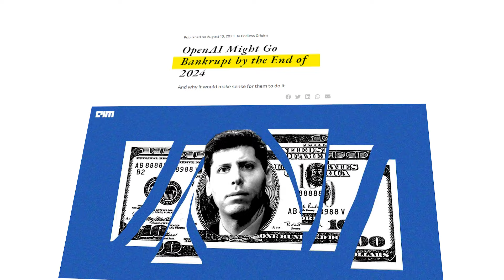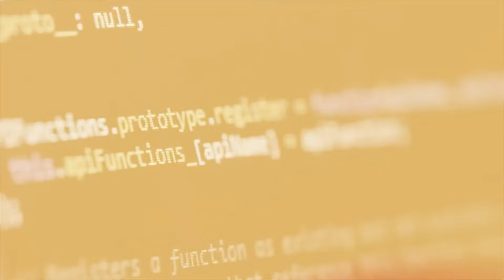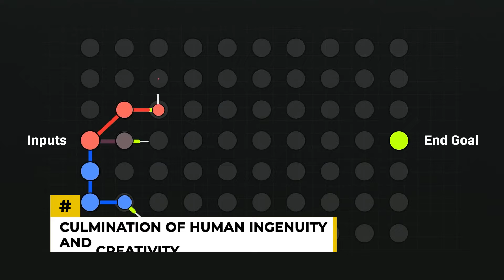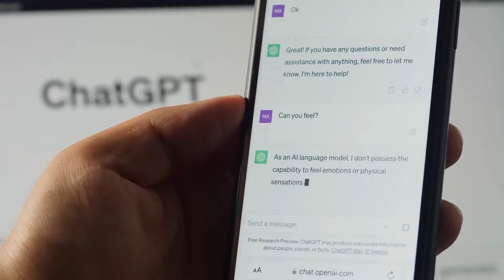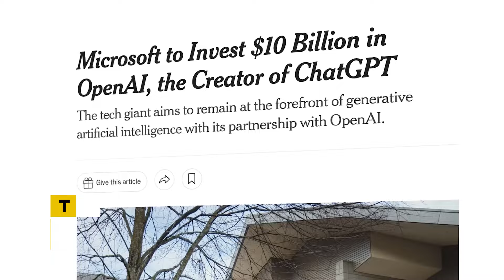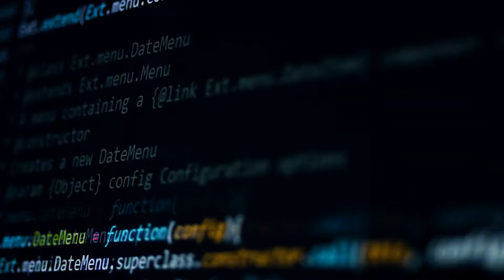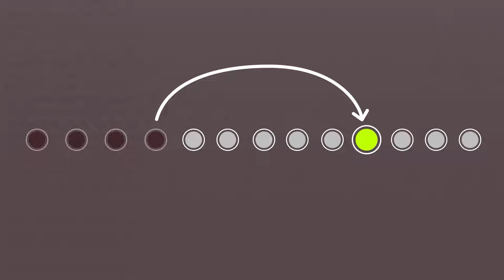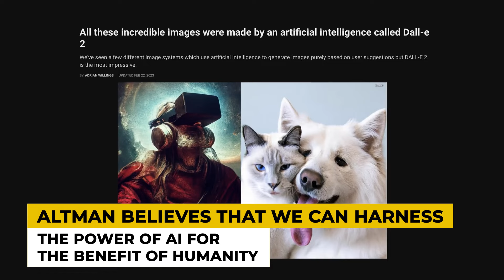Why Sam Altman Believes There’s No Alternative To AI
Welcome to the TechGeniusAI channel! We've got all the info you need to stay up to date on the latest developments in AI. Whether it's robotics, deep learning, or something else, we've got it all. Your understanding and understanding of this ever-evolving field will grow as you get to see our unique and interesting perspectives in our videos. Are you sure we didn't miss something? If you thought this video was helpful, don't forget to spread the word!